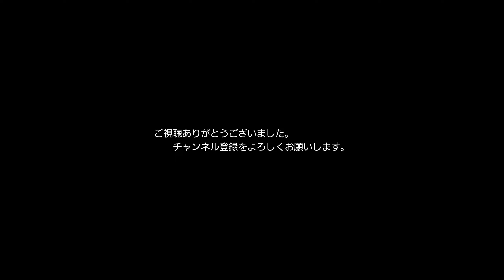6/17 の 4075レ EF81-404 朽網ー苅田 日豊本線,貨物,4075レ,ef510,ef81,ed76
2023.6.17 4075レ  朽網ー苅田
見たままです。ほぼフルコンでした。　(1個欠)